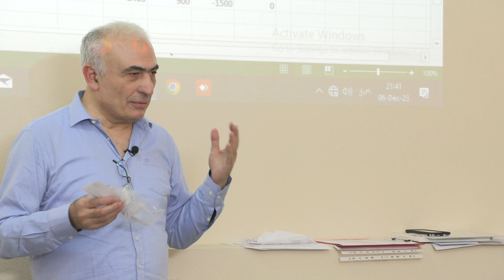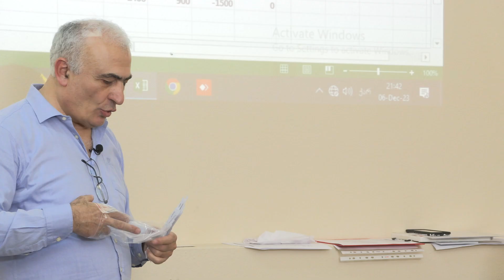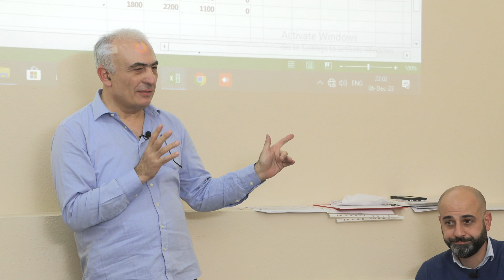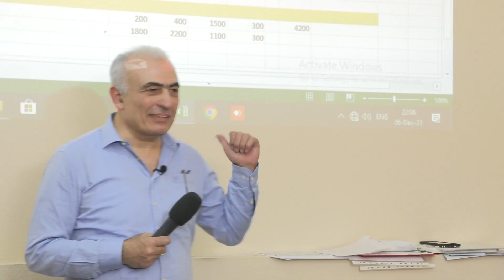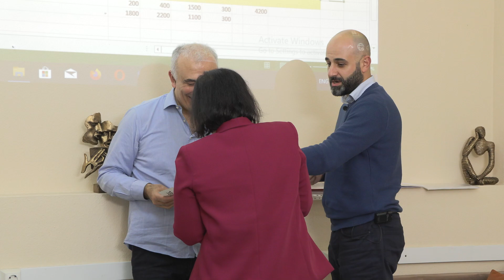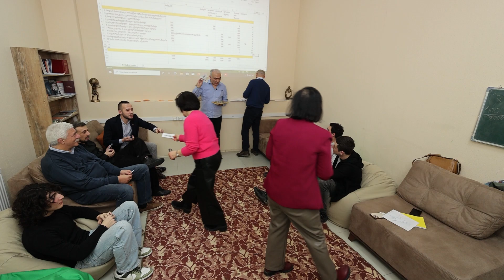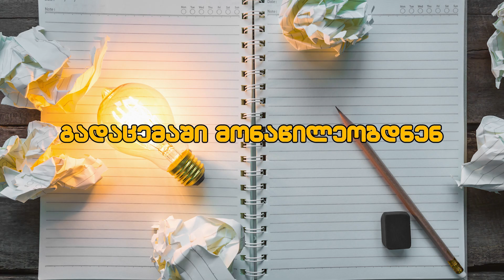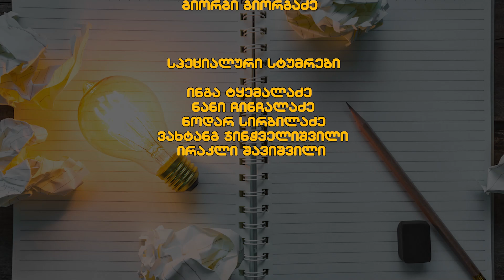თემა: ცხოვრება და ეკონომიკა / გადაცემა 3, ნაწილი 3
თამაში: ფრაზების საამქრო. /

ნახეთ, მოუსმინეთ, დააკომენტარეთ. :)